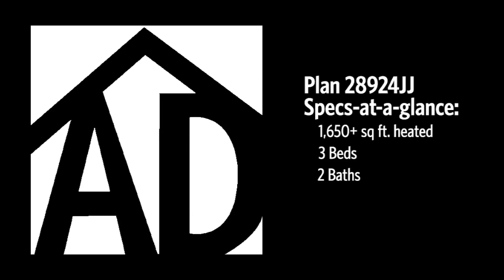Architectural Designs Modern Farmhouse Plan 28924JJ Virtual Tour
Architectural Designs Rustic Farmhouse plan 28924JJ has 1,600+ sq ft, 3 beds, 2 baths, and a semi-attached 2-car garage with heaps of charm and curb appeal!

We have the construction drawings available in PDF format.

See full specs and floor plans and ordering information at this